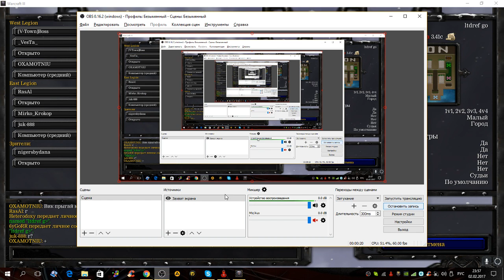LTD "в гостях на канале LTD pro" (2 часть)